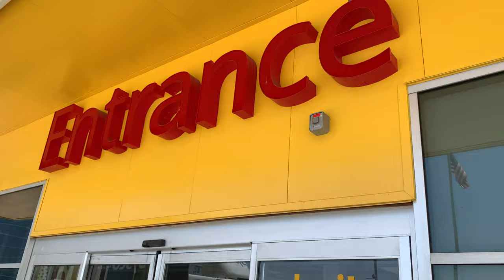VLOG #17: Shohei Pillow Night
Bowski and his fam head out to Anaheim to catch the series opener between the Los Angeles Angels and the Boston Red Sox. It's also Shohei Ohtani Pillow Night on his birthday!